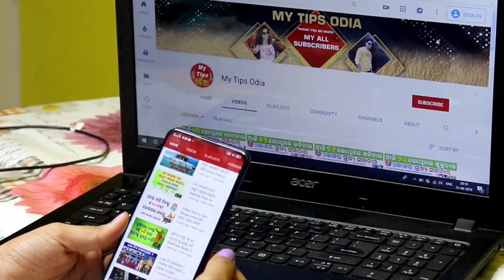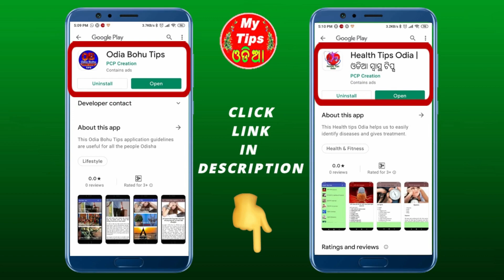ଘରେ ଏହି ଜାଗାରେ ଝାଡୁ ରଖିଲେ ଦୌଡି ଆସନ୍ତି ମା ଲକ୍ଷ୍ମୀ | ଓଡିଆ ବସ୍ତୁଶସ୍ତ୍ରା ୨୦୨୧ | My tios odai bastu tips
astu Shastra- ନିଜେ ମା ଲକ୍ଷ୍ମୀ ଦେଇଛନ୍ତି ବରଦାନ ଏହି ସମୟରେ ଘରେ ଝାଡୁ ଲଗାଇଲେ ଧନ ଦୌଲତରେ ଭରି ରହିଥାଏ ଘର

ଆପଣଙ୍କ ପାଇଁ ଆମ ଚେନେଲ ତରଫରୁ କିଛି Android ଆପ୍ କୁ ପ୍ଲେ ଷ୍ଟୋରରେ ପ୍ରକାଶିତ କରା ଯାଇଛି, ସେହି ଆପ୍ ରେ ଆପଣ ସ୍ବାସ୍ଥ୍ୟ  ସମ୍ବଧିୟ, ପୁଜା ପାଠ ସମ୍ବଧିୟ, ବାସ୍ତୁଶାସ୍ତ୍ର ସମ୍ବଧିୟ, ଜୀବନ ଯାପନ ସମ୍ବଧିୟ, ଘରର ଶୁଖ ଦୁଃଖ ସମ୍ବଧିୟ ଏମତି ଅନେକ ବିଷୟକୁ ନେଇ ଏହି Android ଆପ୍ କୁ ପ୍ରକାଶିତ କରାଯାଇଛି, ଯାହାକୁ ଆପଣ ଓଡିଆ ଭାଷାରେ ପଢି ଜାଣି ପାରିବେ | ଆପଣ ଏହି ଆପ୍ କୁ ବ୍ୟବହାର କରନ୍ତୁ ବହୁତ ଉପଯୋଗୀ ଅଟେ |